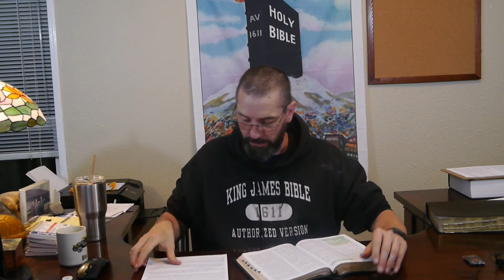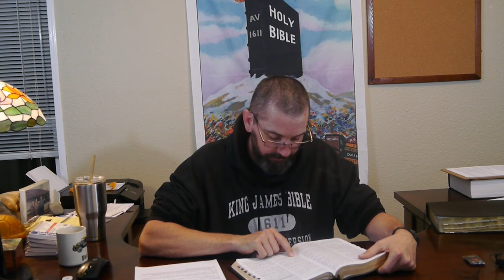3 manifestations of the Glory of God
Ministry email and Address.
Phillip Newton
Bible Believing God Fearing Ministries